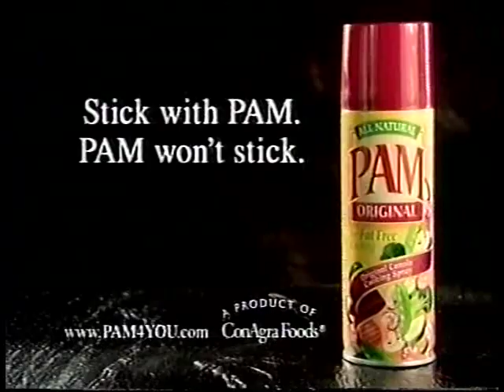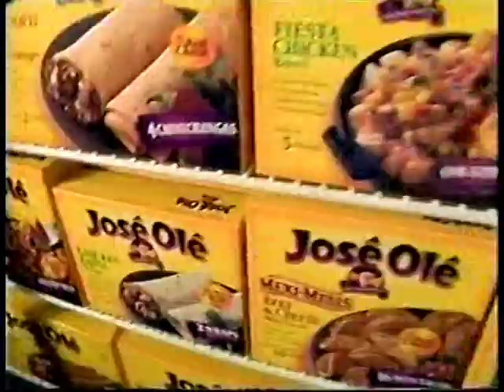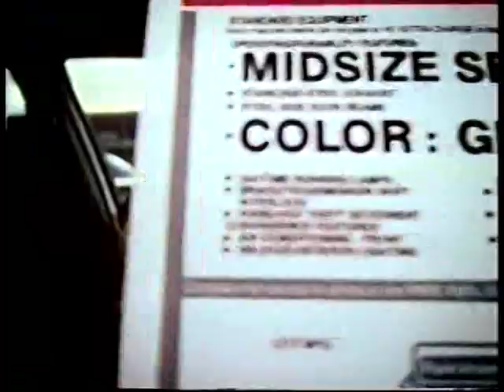General Hospital 5-31-02: OMG! - Jason finds out Carly faked her own Death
General Hospital 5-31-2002: OMG! - Jason finds out Carly faked her own Death. Also, Alexis finds out she's pregnant.